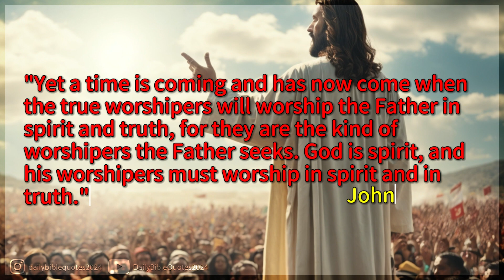John 4:23-24 | Daily Bible Quote April 23, 2024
Bible quote of the day - April 23, 2024 | John 4:23-24
"Yet a time is coming and has now come when the true worshipers will worship the Father in spirit and truth, for they are the kind of worshipers the Father seeks. God is spirit, and his worshipers must worship in spirit and in truth." [NIV]
But the hour is coming, and now is, when the true worshipers will worship the Father in spirit and truth; for the Father is seeking such to worship Him. God is Spirit, and those who worship Him must worship in spirit and truth.” [NKJV]
But the hour is coming, and is now here, when the true worshipers will worship the Father in spirit and truth, for the Father is seeking such people to worship him. God is spirit, and those who worship him must worship in spirit and truth.” [ESV]
But the time is coming—indeed it’s here now—when true worshipers will worship the Father in spirit and in truth. The Father is looking for those who will worship him that way. For God is Spirit, so those who worship him must worship in spirit and in truth.” [NLT]
But an hour is coming, and is now here, when the true worshipers will worship the Father in Spirit and in truth. Yes, the Father wants such people to worship him. God is spirit, and those who worship him must worship in Spirit and in truth.” [CSB]